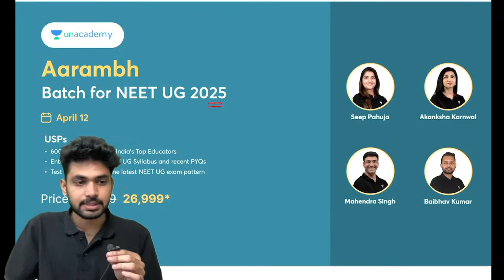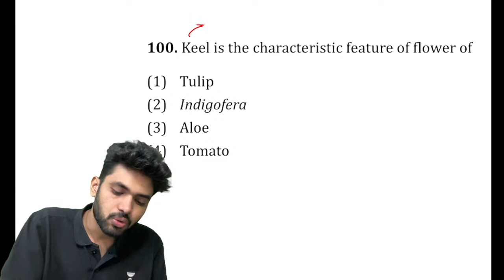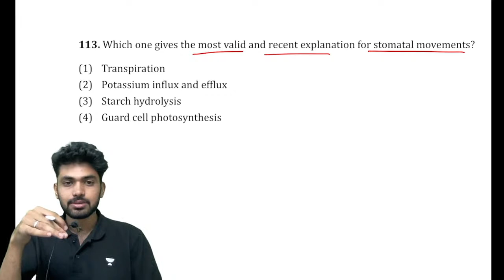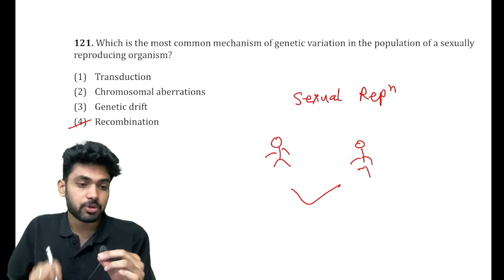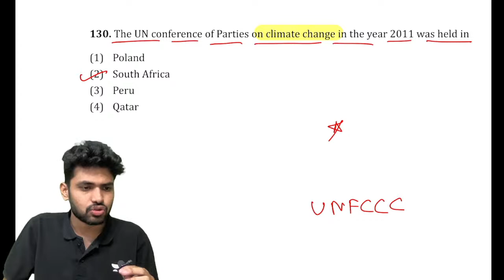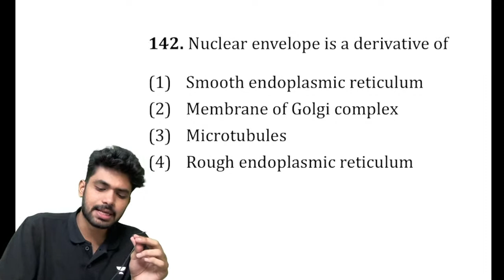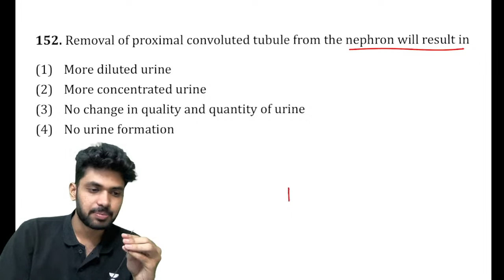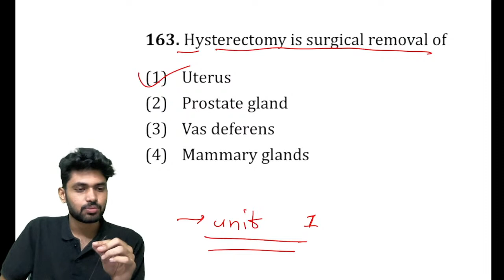Top 100 Biology Mock Test | Previous Year Paper Discussion | NEET 2023 | Vaibhav Deshmukh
In this video, Educator Vaibhav Deshmukh will be conducting Biology Mock Test for NEET 2023 Exam. Attempt this Biology Mock Test to boost your NEET 2023 preparation.

You can enrol to Unacademy Subscription and get the following benefits:
1. Learn from your favourite teacher
2. Dedicated DOUBT sessions
3. One Subscription, Unlimited Access to Live Online Classes and Videos
4. Real-time interaction with best-in-class teachers
5. You can ask doubts in live online classes
6. Limited students in each Class
7. Download the videos & watch them offline